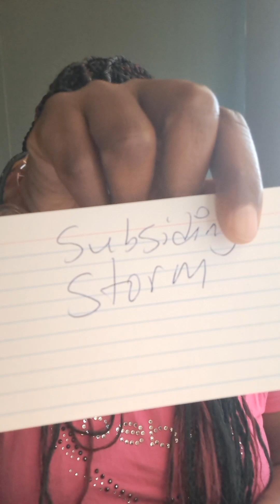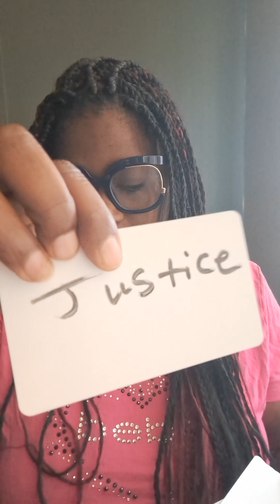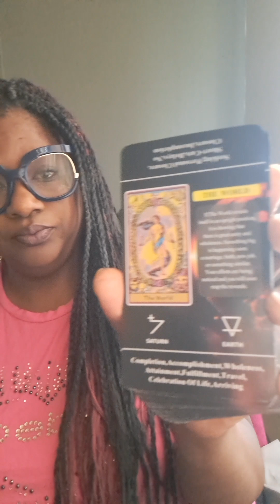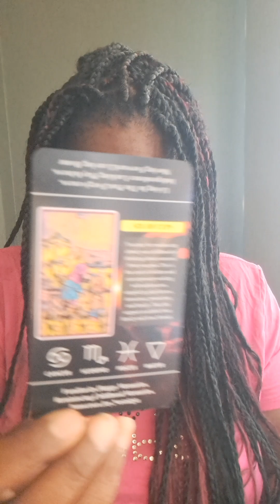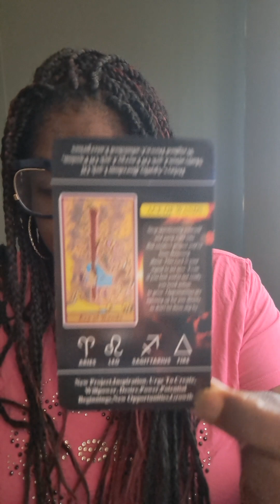Ebony Alert system vs Amber Alert system # LOST Children part 3